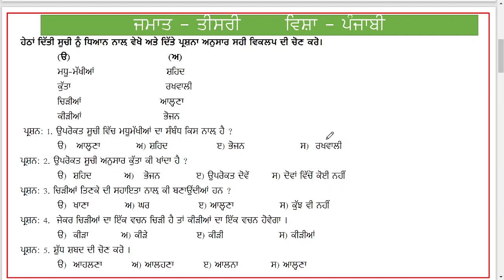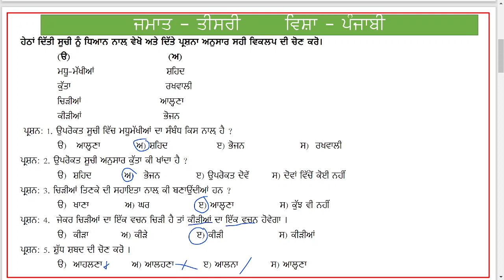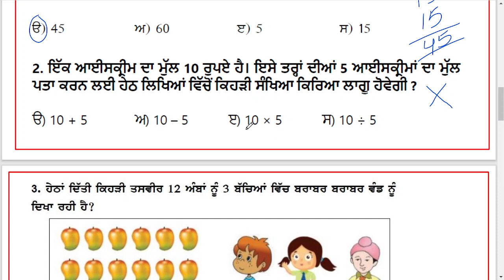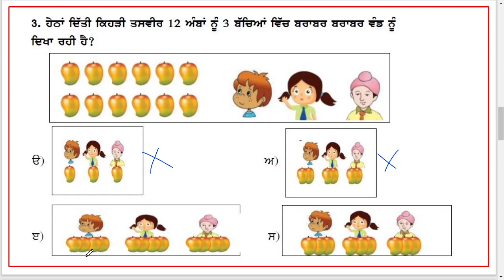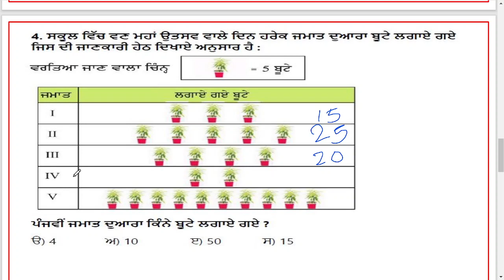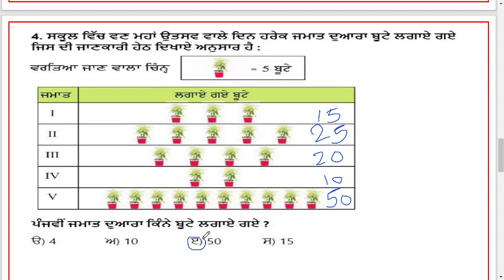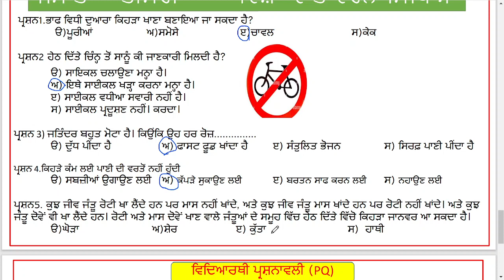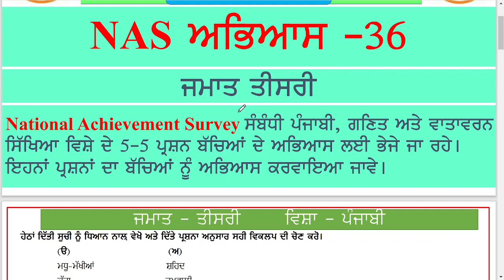NAS PRACTICE SHEET 36 (3rd ALL SUBJECTS)